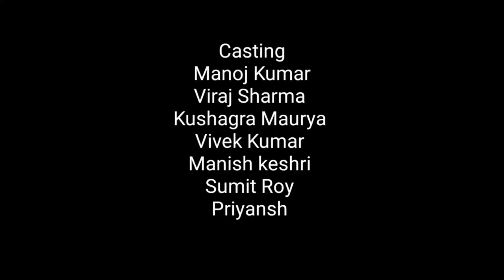Yaarana | A Story of Gangsters | Thriller | Action 2019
A story of two Gangster brothers.
Plz watch till the end.

 Starring :- Manoj akki,  viraj, Kushagra.
Story :- Vivaan Yaduvanshi
Supporting casting :- Sumit, Manish, Vivek, Priyansh.

Thanks :- The Infinity Academy...

Desi Video
Comedy video
I do not provide tech support over e-mail

 Plz support ...